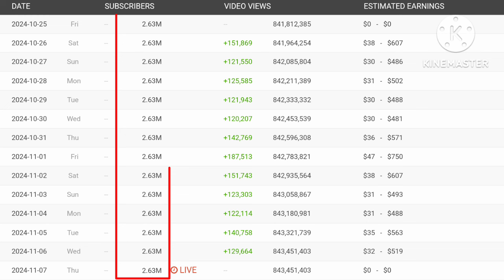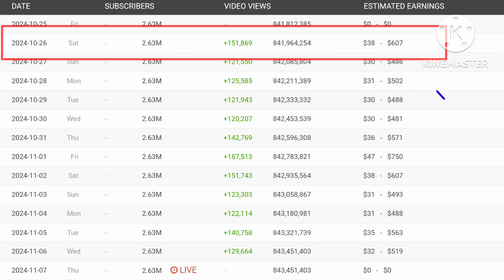"TECHRAM" ITO NA SINASAHOD NYA SA YOUTUBE NGAUNG 2024.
TECHRAM LATEST UPDATE SALARY
TECHRAM LATEST UPLOAD
TECHRAM LATEST VLOG
TECHRAM LATEST UPDATE SALARY IN YOUTUBE 2024
TECHRAM NEW VIDEO
TECHRAM NEW VLOG
TECHRAM NEW UPDATE SALARY
TECHRAM NEW UPLOAD
MAGKANU LATEST SALARY NI TECHRAM SA YOUTUBE
MAGKANU KITA NI TECHRAM SA YOUTUBE
MAGKANU LATEST SAHOD NI TECHRAM SA YOUTUBE
TECHRAM